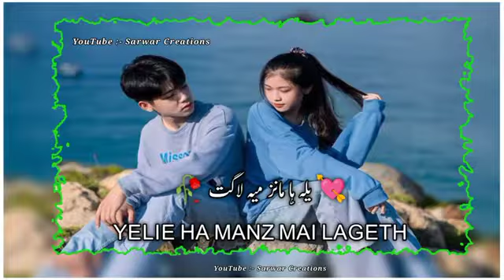New Kashmiri Status || Mohabat Myunie Wadnawe || Broken heart Status || Trending